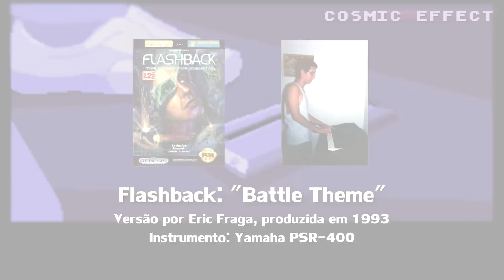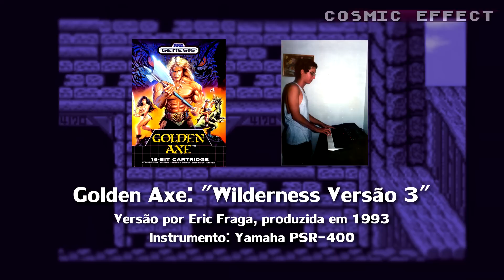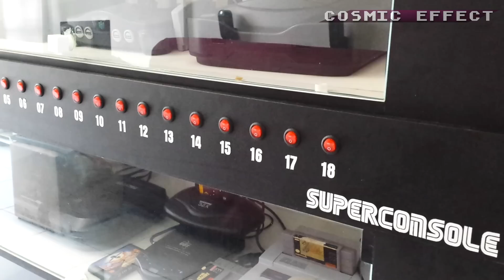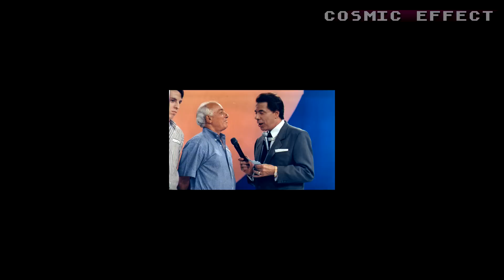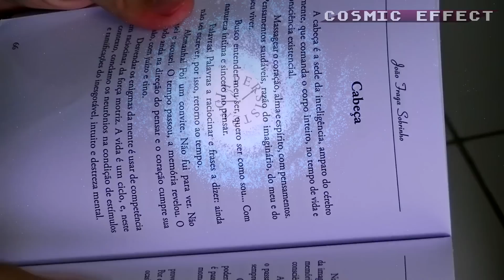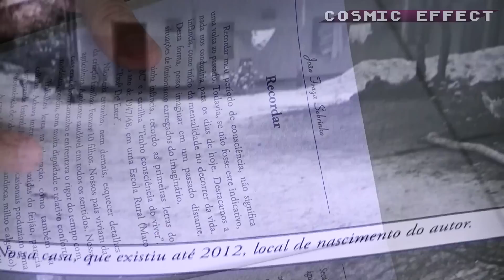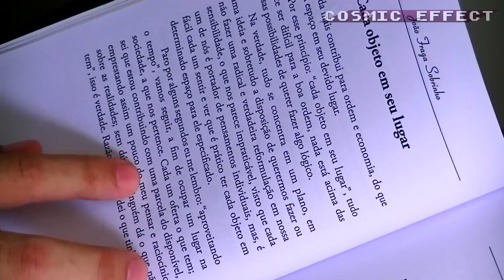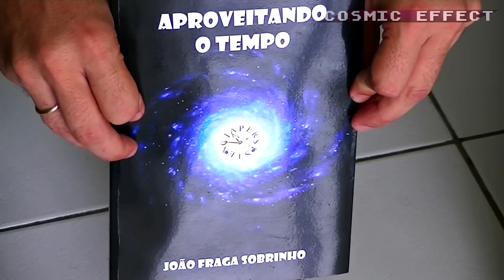Homenagem Ao Meu Pai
Homenagem à memória do meu pai e eterno melhor amigo, João Fraga Sobrinho (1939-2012).